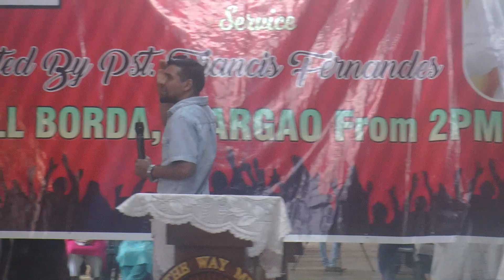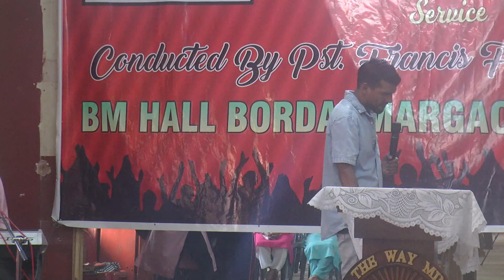Pst. Francis Fernandes Gives A Short Explanation About Generational Curse. Powerful Message!!!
Every Sunday retreats are now taking place in BM Hall, Margao from 2pm-6pm. Do not miss. Deep teachings in the Word of God & Mighty Prophecy Healing & Deliverance Retreat. See You There! God Bless You!

We accept Goggle Pay payments or the account details are already in the video- Sow a financial seed into the Ministry.